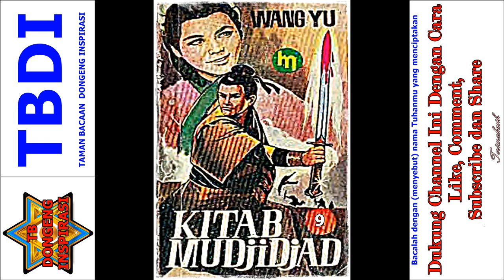Seri Cerita Silat Kitab Mujijad Jilid 9